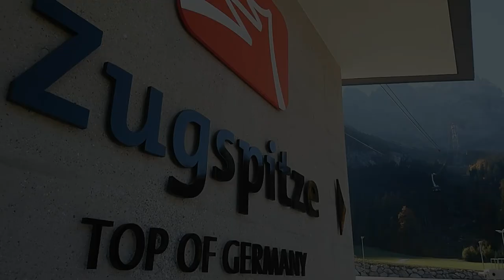Auf zur Zugspitze / Eibsee / Garmisch-Partenkirchen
Kurzvideo mit Aufnahmen von der Talstation der Zugspitze, dem Eibsee und Garmisch-Partenkirchen (Umgebung zwischen Zentrum und der Eishalle)

Die Zugspitz-Seilbahn ist hier am 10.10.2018 noch stakt beschädigt unterhalb der Bergstation zu sehen, nachdem am 12.09. das schwere Unglück mit dem Rettungskorb passiert war. Leider jedoch nicht im Video zu sehen, da zu seit entfernt. Zu sehen ist die intakte Bahn.